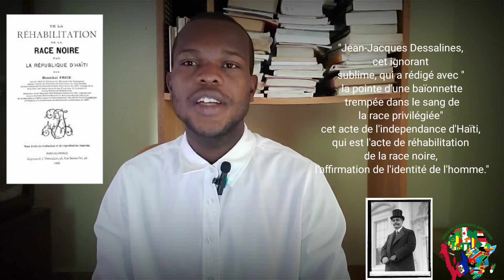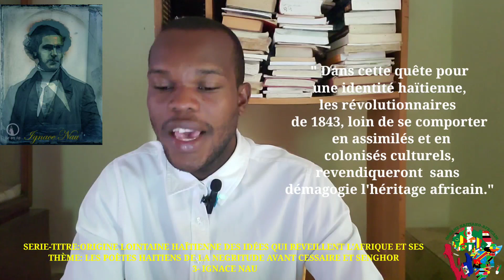LES POÈTES HAITIENS DE LA NEGRITUDE AVANT CESSAIRE ET SENGHOR#3 IGNACE NAU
les haitiens sont à l'origine de la négritude